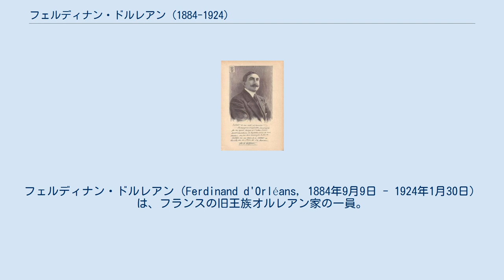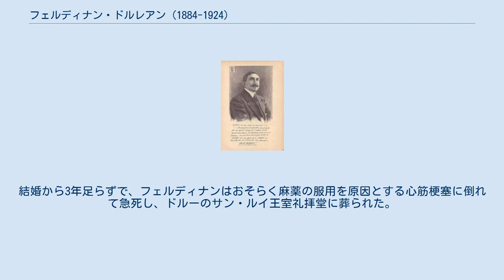フェルディナン・ドルレアン (1884-1924)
フェルディナン・ドルレアン（Ferdinand d'Orléans, 1884年9月9日 - 1924年1月30日）は、フランスの旧王族オルレアン家の一員。
全名はフェルディナン・フランソワ・フィリップ・マリー・ロラン（Ferdinand François Philippe Marie Laurent）。
儀礼称号はモンパンシエ公（duc de Montpensier）。
 フランス王「フィリップ7世」を名乗るオルレアニストのフランス王位請求者パリ伯フィリップと、その妻であるスペイン王女マリア・イサベルの間の四男、末息子として生まれた。
イギリスのケンブリッジ大学を卒業後、ブラジル、日本、ボルネオ、インド、フランス領インドシナなどを巡る長期の世界一周旅行を経験した。
この世界旅行で諸国の自然や人々に魅了されたフェルディナンは旅行記を執筆し、後に出版している。
フェルディナンはチャールズ・ダーウィンの進化論の熱心な支持者だった。
 1913年、ヨーロッパの列強諸国が締結したロンドン条約により、バルカン半島のアルバニア人居住地域にアルバニア公国が成立した。
しかしアルバニア人の自己統治能力に疑問を抱いていた列強は、同国に対する影響力を保持するため、国家元首であるアルバニア公を指名することにした。
列強はフェルディナンにアルバニア公位に就くよう打診したが、フェルディナンは王冠の提供はむしろ兄のオルレアン公にすべきだとして、この申し出を断った。
結局、アルバニア公になったのはドイツのプロテスタント諸侯家門の一員で、ドイツとオーストリア＝ハンガリーが推薦したヴィート侯子ヴィルヘルムだった。
 フェルディナンは1921年8月20日にランダン城において、スペイン貴族の第3代バルデテラッソ侯爵夫人（女侯爵）マリア・イサベル・ゴンサレス・デ・オラニェータ・イ・イバレッタと結婚したが、妻マリア・イサベルとの間に子供は無かった。
結婚から3年足らずで、フェルディナンはおそらく麻薬の服用を原因とする心筋梗塞に倒れて急死し、ドルーのサン・ルイ王室礼拝堂に葬られた。